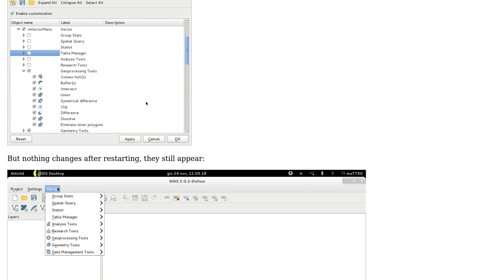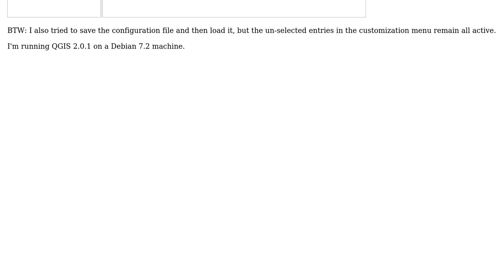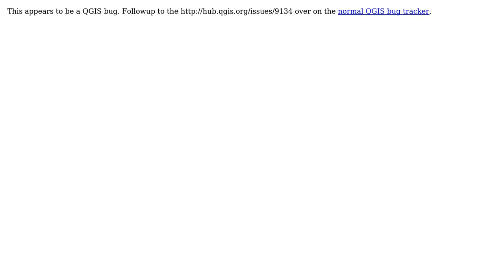GIS: Is it possible to customize the Vector and Raster menus? (2 Solutions!!)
GIS: Is it possible to customize the Vector and Raster menus?

With thanks & praise to God, and with thanks to the many people who have made this project possible! You are responsible for your own actions.